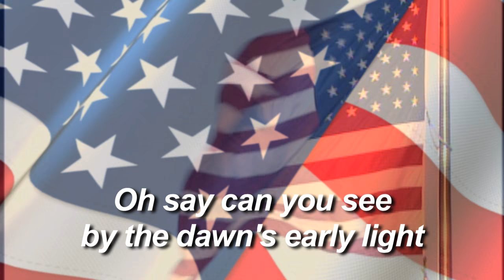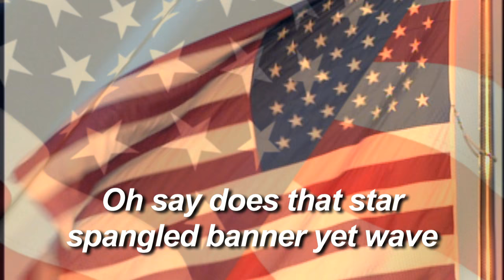Star Spangled Banner - lyrics and music video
This arrangement was used in the soundtrack of the multi-Oscar award winning movie, "In America." It is arranged by multiple Dove and Grammy nominated producer Bob Singleton, and performed by "The Neighbor Kids," a performing group within the Bob Singleton Kids Chorus.

Feel free to stream it at your event.